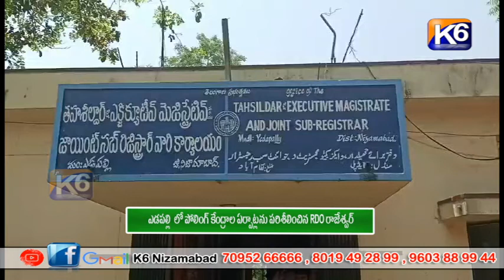ఎడపల్లి లో పోలింగ్ కేంద్రాల ఏర్పాట్లను పరిశీలించిన RDO రాజేశ్వర్ ||k6 NEWS 28-03-2024